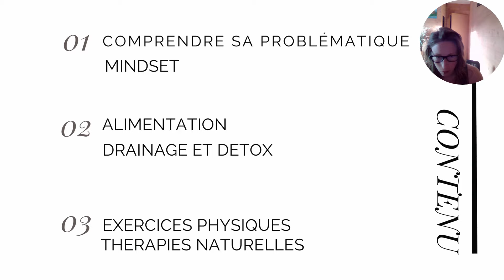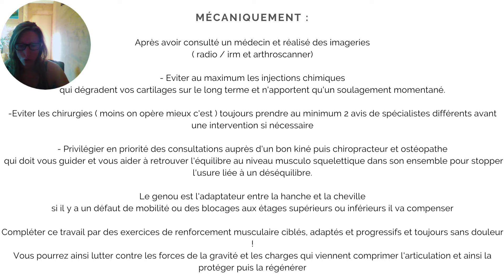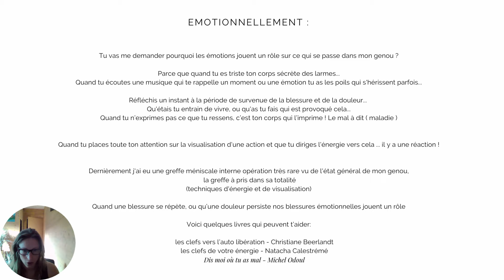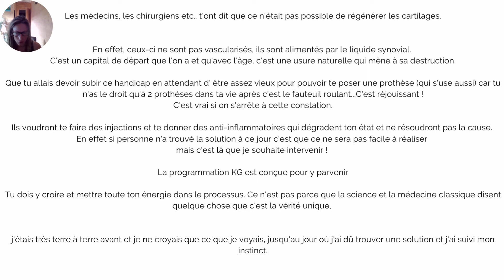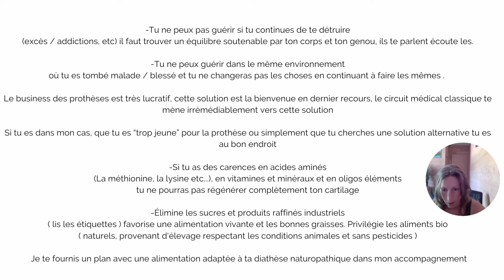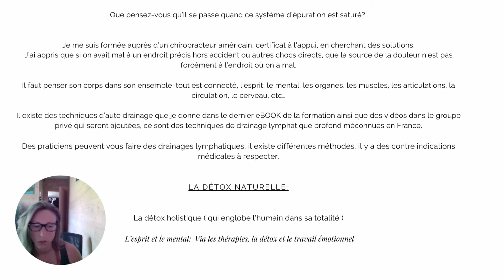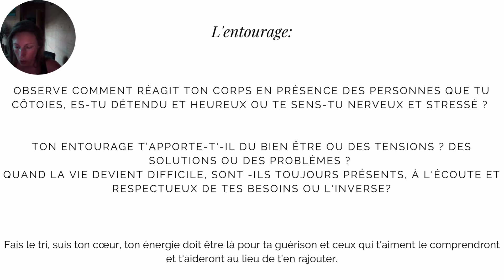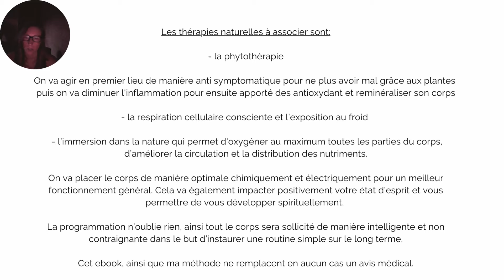Arthrose Stades Précoces : Comment régénérer ses cartilages au genou naturellement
Dans cette vidéo je t'explique comment j'ai fait pour vaincre la chondropathie, en espérant que ça t'aide aussi, pas de miracle de promis, si c'était facile tout le monde le ferait

ATTTENTION Je ne suis pas une youtubeuse la vidéo est ce qu'elle est...mais l'urgence est là pour sauver ton genou et ne pas galérer comme je l'ai fait.

Dans cette problématique il y a URGENCE à agir, pour conserver ton capital cartilagineux et le régénérer en fonction de ton stade d'usure.

Ta priorité devrai être cela si c'est la problématique qui te gâche la vie.

j'ai testé tous les protocoles classiques sans succès et ça a même empirer mon état ( cortisone et autres infiltration chimiques / prp qui fonctionnent chez certaines personnes pour créer du néo cartilage etc...)

Le PRP pour certains dans les chondropathies débutantes semble bien fonctionner pour créer un néo cartilage, les thérapies de cellules souches sembles prometteuses également.

Attendre que ça passe ne fonctionne pas, ça empirera si u n'agis pas maintenant.

Mon accompagnement va te faire gagner du temps et de l'argent

Ne dépense pas des sommes folles en compléments alimentaire si tu n'es même pas capable de les assimiler...

Apprendre à faire les choses dans l'ordre via ma programmation en ligne

Supprimer la douleur puis l'inflammation aider tes cartilages à se régénérer

Adopte ta nouvelle routine avec moi, celle qui te permettra de mettre toutes les chances de ton coté pour sauver ton genou ou bien vivre avec ta prothèse si tu as  du en arrivé là.

Un protocole efficace de réathlétisation adapté à TOI et pas un protocole générique donné à tout le monde.

Etant trop jeune pour la prothèse, il m'a fallu trouver une solution car personne n'en avait...

J'ai mis 3 ans pour aller mieux et j'aurai aimé trouvé cette vidéo au début de mon parcours de galère pour économiser du temps et de l'argent...je l'ai fait avant tout pour ça...donné de l'espoir, sans vendre de rêve! mais surtout une solution !

Je continue à me former pour améliorer mon quotidien et celui de ceux qui sont atteint de douleurs chroniques au genou.

Je mets tout en place du mieux possible pour prendre soin de moi et des autres, mon protocole te servira de guide pour prendre soin de toi et ton genou toute ta vie.